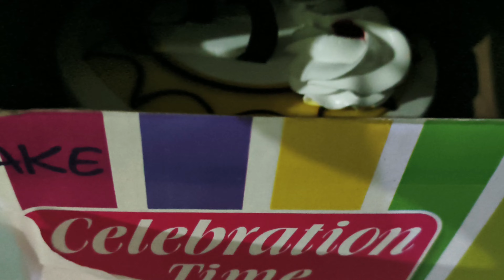I CELEBRATE MY BIRTHDAY ON ONE BITE WITH FAMILY😇 I SPEND ₹1000🤯|Happy birthday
SO HELLOW BHAI LOG JAI SHREE RAM SABHI KO 🙏
CELEBRATE BIRTHDAY WITH FAMILY S FRIEND 😅
MENTION-
RELATIVE TAG-
birthday celebration
birthday countdown
birthday vlog
happy birthday
happy birthday song
party highlights
Shourya vlogs daily vlog
family vlogs
Daily vlog
day in the life vlog
Birthday vlog
Shourya vlogs virthday
Daily vlogs
lifestyle vlogs
daily life vlogs
Shourya vlogs motovlog
Viral
viral vlog
shorts
TAG-
|T H A N K|               |F O R|          |W A T C H I N G|